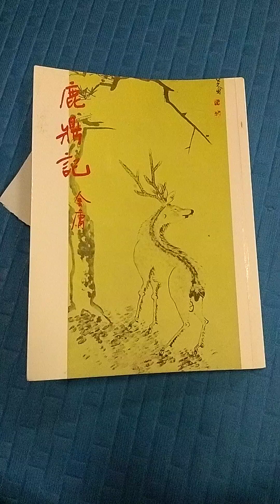金庸小說 ( 126 ) ! ( 舊版鹿鼎記第六回 * 可知今日憐才意，即是當時種樹心 * )